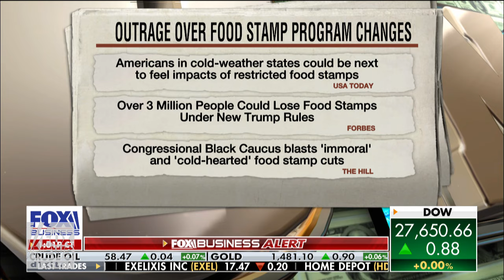White House addresses new food stamp rule: The best welfare program is a job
The Trump administration will roll out a new work mandate for those who have SNAP (Supplemental Nutrition Assistance Program) benefits, also known as food stamps.